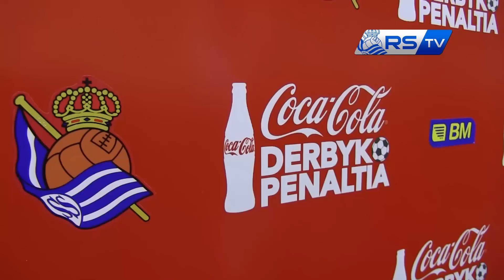Acto de firmas en Elgoibar 11/12/2014